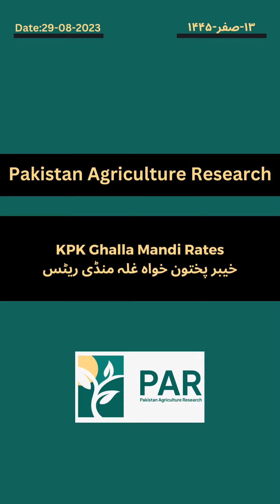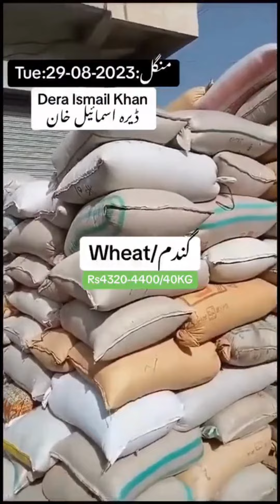PAR:Ghalla Mandi Rates: 29-08-2023 - KPK Mandi Rates